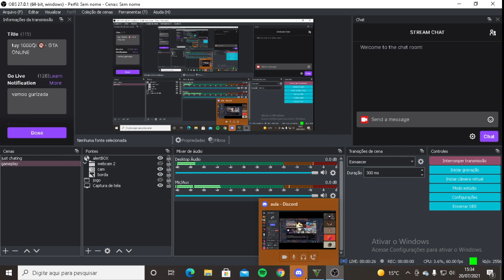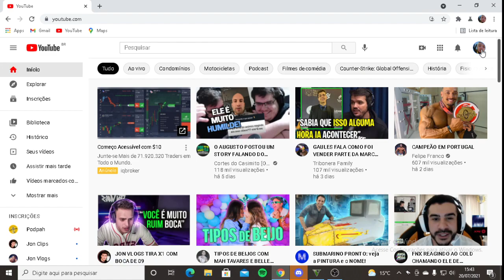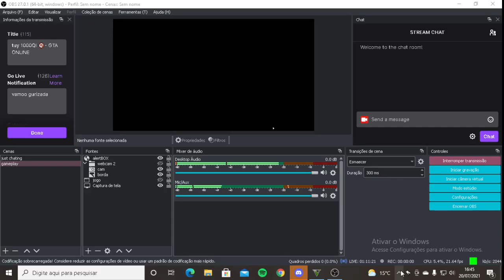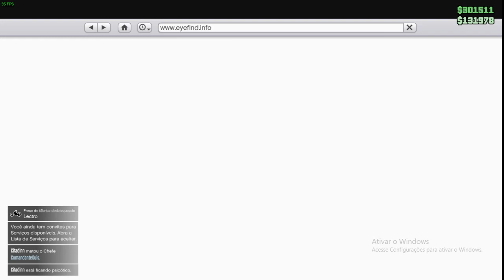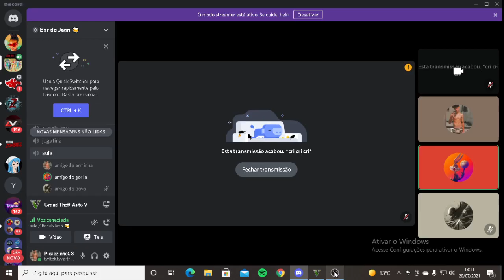tuy Golpe Final 1000QI 🔞- GTA ONLINE